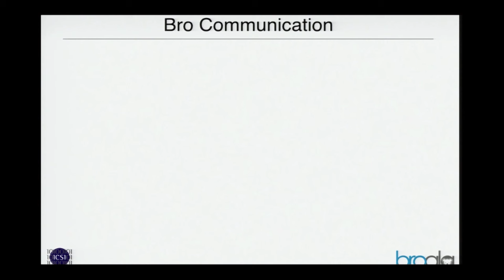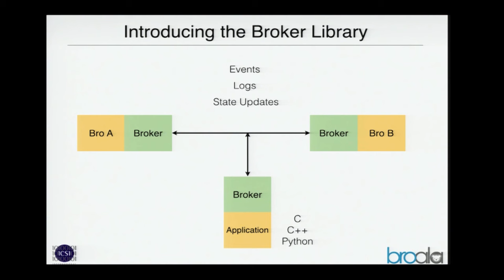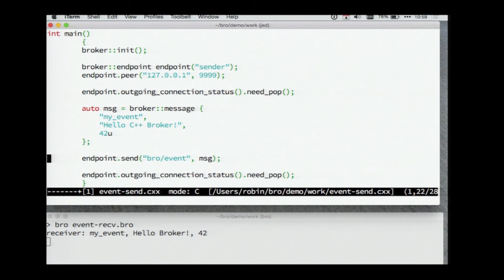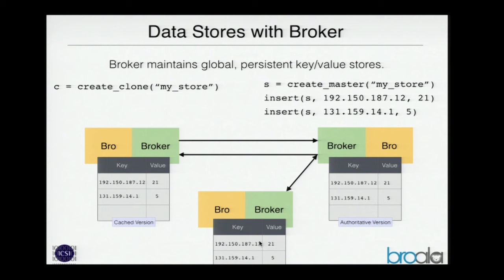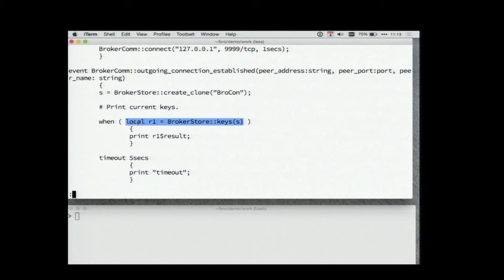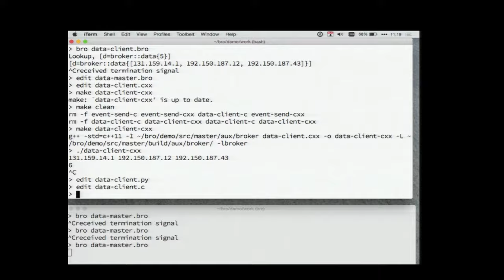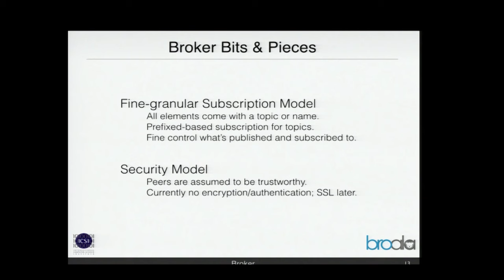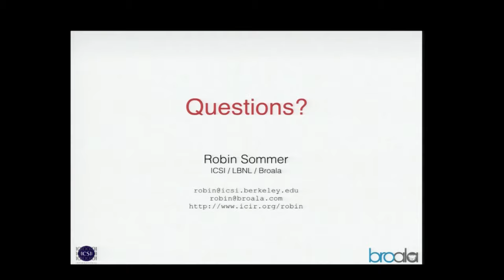Broker: Bro's New Communication Library by Robin Sommer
This presentation will provide an overview of Broker’s architecture and usage, and outline the transition plan for moving Bro over to the new functionality.

This talk is presented by Bro’s Robin Sommer.